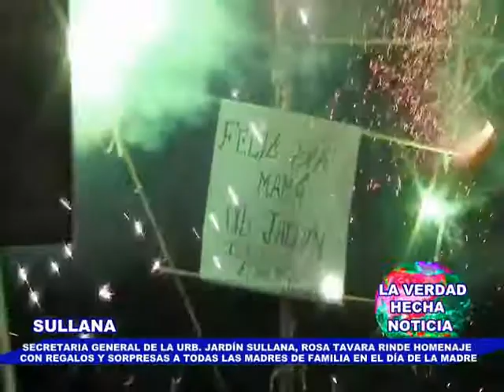SECRETARIA GENERAL DE LA URB. JARDÍN SULLANA,RINDE HOMENAJE A LAS MADRES EN EL DÍA DE LA MADRE.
SECRETARIA GENERAL DE LA URB. JARDÍN SULLANA, ROSA TAVARA RINDE HOMENAJE A TODAS LAS MADRES EN EL DÍA DE LA MADRE. SE AGRADECE A TODOS LOS AUSPICIADORES QUE ESTUVIERON PRESENTES EN ESTE IMPORTANTE EVENTO.
1,- cubichería el rey tiburón, propietario. yovany córdoba
2,- Alcalde de Sullana Dr., Carlos Távara polo.
3.- Alcalde de amotape. Wilmer Marchena.
4.- vice gobernador regional. Economista Alfredo Neira alemán.
5.- Presidente de la asociación de vivienda de la urb. Jardín ing. Helver Ruiz.
6.- transportes y servicios de Sofía tavarin.
7.- Funeraria borrero.
8.- auto partes catc tavarin.
9.- I.E. Virgen del Carmen.
10.- Creamos los talleres de robotica.